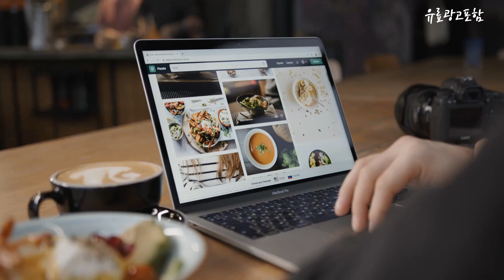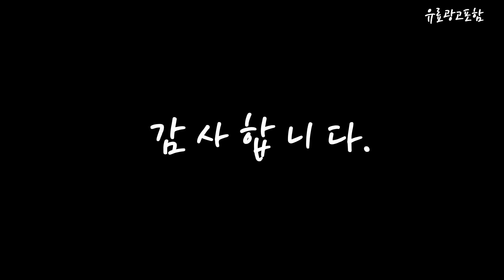nt950xee x71a Top10!! 요즘 인기있는 nt950xee x71a 구매 가격 평점 후기 비교 총정리!!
❤️❤️❤️ 요즘 인기있는 nt950xee-x71a 구매 가격 평점 후기 비교 총정리해 보았어요!! ❤️❤️❤️

[00:06]
10위. 삼성 갤럭시북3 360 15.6인치 i5 13세대 16GB [1,599,000원]

[00:11]
9위. 삼성전자 2022 갤럭시북2 프로 15.6 그라파이트 코어i7 [2,350,000원]

[00:17]
8위. 삼성전자 2022 갤럭시북2 15.6 NT750XEE-X71AG WIN11 Home [1,761,330원]

[00:22]
7위. 삼성전자 2022 갤럭시북2 프로360 15.6 NT950QED-K71AR WIN11 [1,799,000원]

[00:28]
6위. 삼성전자 2022 갤럭시북2 15.6 NT750XEE-X71AG WIN11 Home [1,728,630원]

[00:33]
5위. 삼성 갤럭시북2 프로 15.6인치 i7 외장그래픽 코딩용 [2,049,000원]

[00:39]
4위. 삼성 갤럭시북2 프로 15.6인치 i7 외장그래픽 코딩용 [1,799,000원]

[00:45]
3위. 삼성 갤럭시북2 프로 15.6인치 i7 외장그래픽 코딩용 [1,899,000원]

[00:51]
2위. 삼성 갤럭시북2 프로 15.6인치 i7 외장그래픽 코딩용 [1,599,000원]

[00:56]
1위. 삼성전자 2022 갤럭시북2 프로 15.6 그라파이트 NT950XEE-X71A [1,599,000원]